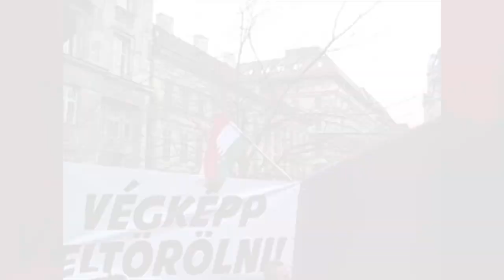Kásler: Nemzeti Nagykoalícióra hív